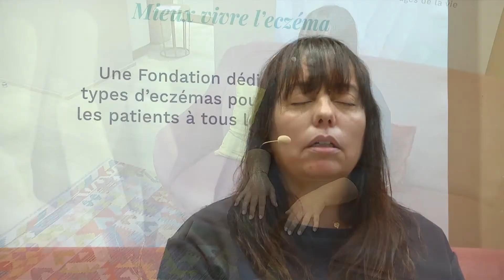Séance de sophrologie pour adultes qui souffrent d'eczéma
La sophrologie peut apporter de nombreux bénéfices aux personnes qui souffrent d’un eczéma ou d’une maladie chronique en général :
- La sophrologie peut aider à accepter la maladie
- Elle permet de conscientiser ce qui se passe dans le corps en aidant à identifier à quels moments les crises interviennent le plus souvent et leurs causes potentielles.
- Enfin, elle permet de mieux accueillir les phases inflammatoires douloureuses qui sont parfois difficiles à gérer. Pour les débutants, il est recommandé de démarrer cette activité en étant accompagné par un sophrologue. Une fois que la méthode est maitrisée, il est tout à fait possible de la pratiquer seul.